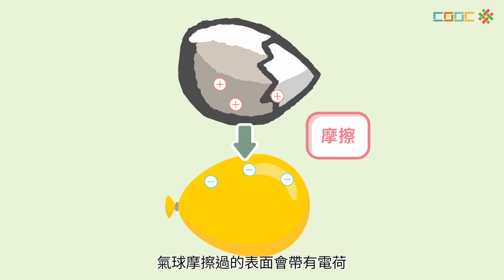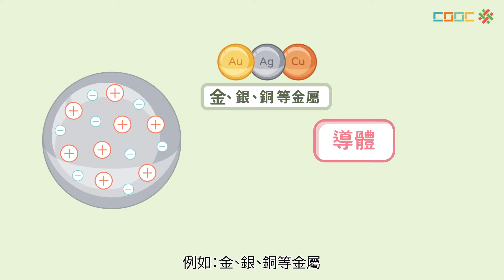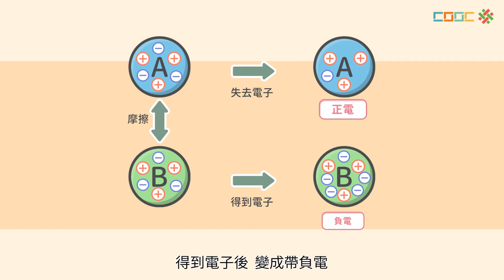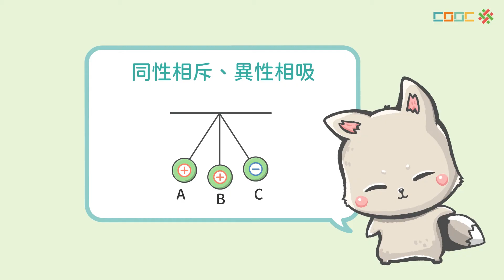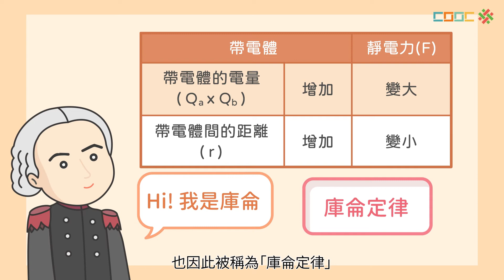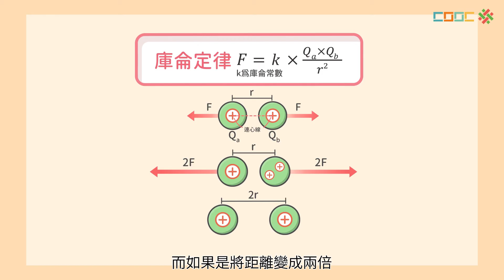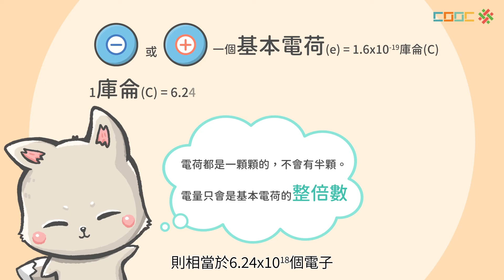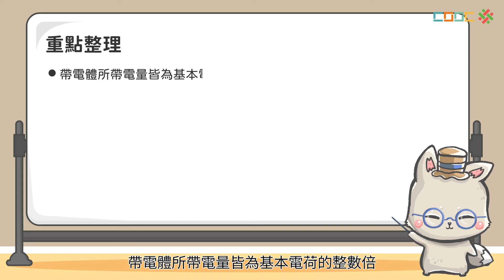108新課綱｜九上理化｜【觀念】摩擦起電與靜電作用力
ch4-2 摩擦起電與靜電作用力